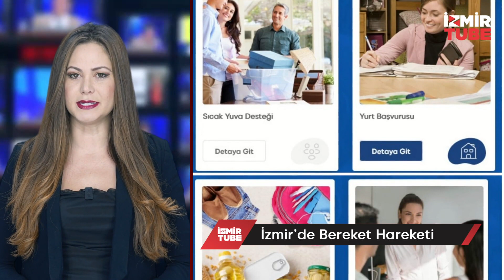İzmir'den Haberler - 9 Aralık 2022